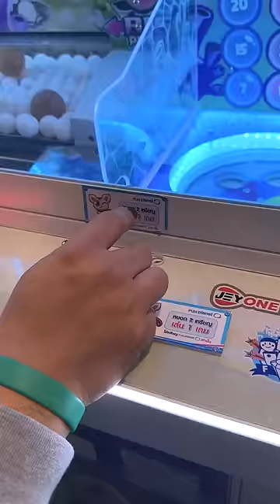เล่นตู้กดคูปอง แลก iphone สุดว้าว! ภาค2